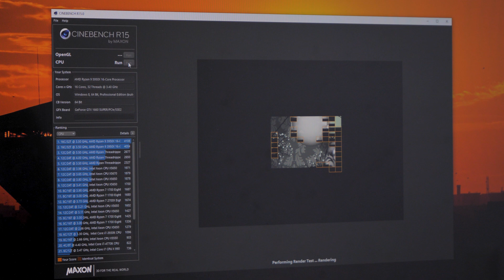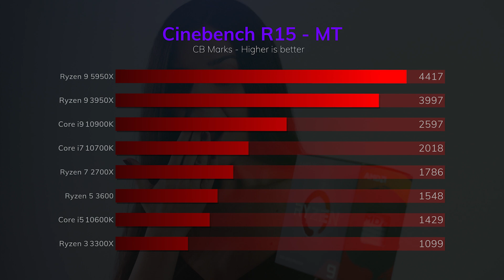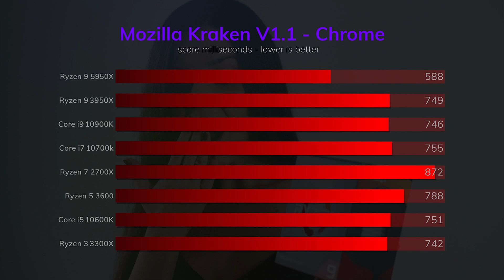Mi-am luat AMD Ryzen 9 5950x | Unboxing, scurt review + benchmarks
Am reușit să pun mâna pe noul procesor de la AMD - Ryzen 9 5950X pe care îl voiam încă de la lansare. Mi-l doream pentru updgrade pe PC-ul pe care îl folosim în mare parte pentru editarea video. Puteți vedea în acest video ce conține pachetul, iar după montarea lui câteva benchmark-uri. Enjoy!

PS: placa video este temporară (MSI 1660 SUPER) - aștept să apară în stocuri AMD 6800XT sau RTX 3080 :)

Timestamps:
00:00 Intro
00:55 Calitate ambalaj
01:51 Recomandări pentru răcire
02:30 Unboxing
03:38 Impresii & așteptări
04:33 Montaj procesor
06:24 Prim test LIVE
07:04 Benchmark-uri
08:03 Concluzii